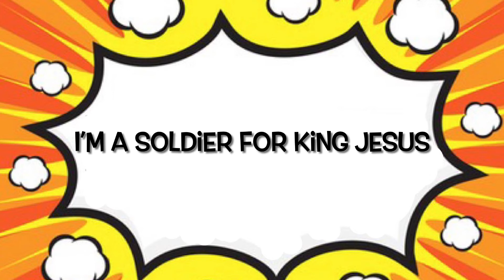The Armour of God by Steve Agnew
Kids Praise